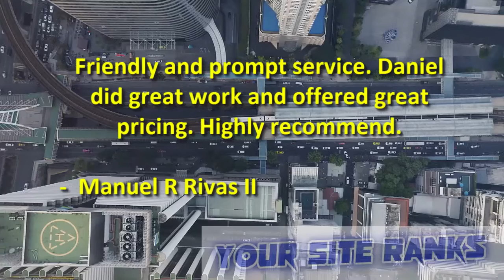HVAC Man WM demo for ysr site